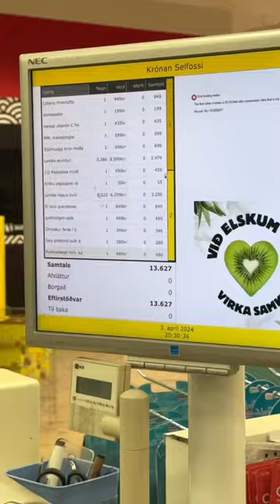Getting groceries IN THE MOST EXPENSIVE COUNTRY 🤯 (SHOCKING)